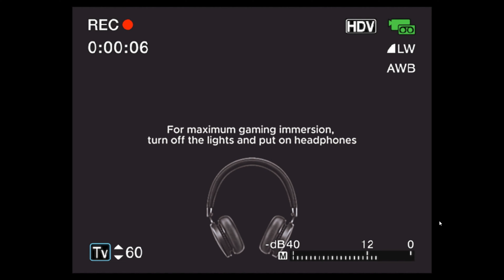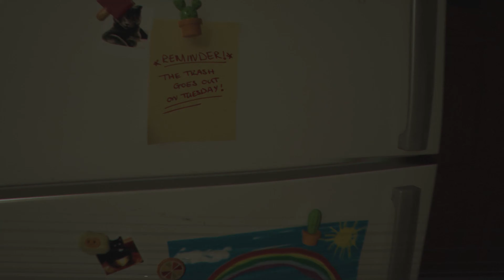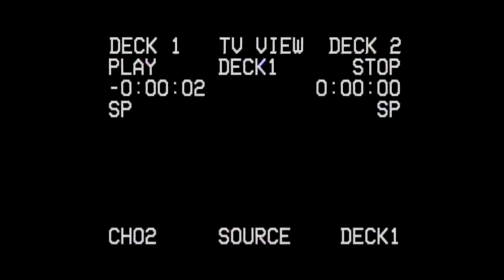I was so scared playing [Hazing - Night Shift]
Psychological horror "Hazing - Night Shift" tells the short and very creepy story of a police officer named Stanley. It was his first night on duty.

"This is an authentic crime scene tape."

A young police officer arrives at a country house after a disturbing call... This VHS tape captures the horrors that happened to him.